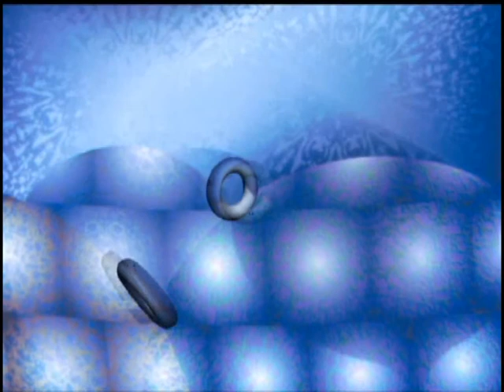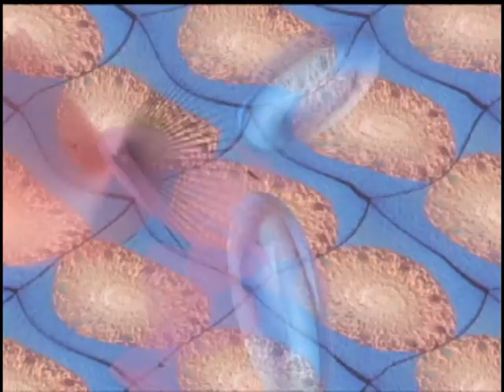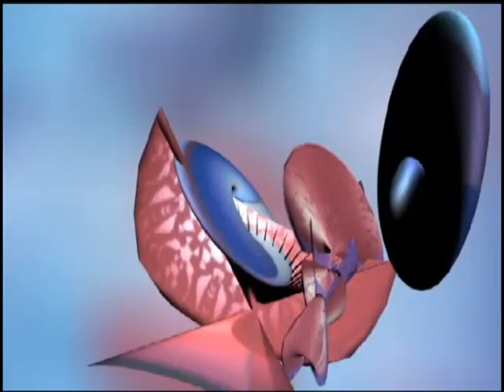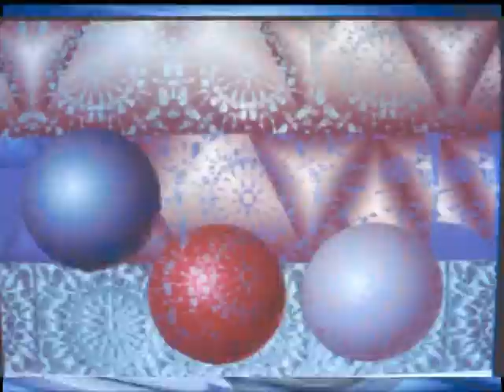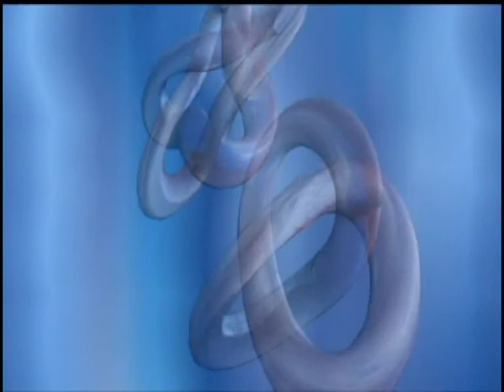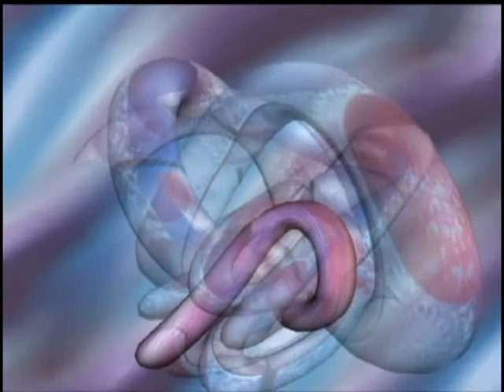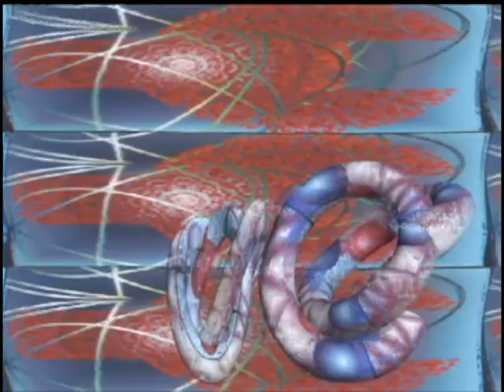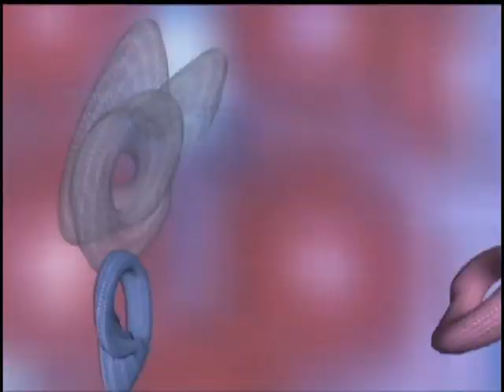vattelapesca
cortronico astratto tridimensionale nel formato mono, finito nel mese di febbraio 2008, con la musica di guido pegna